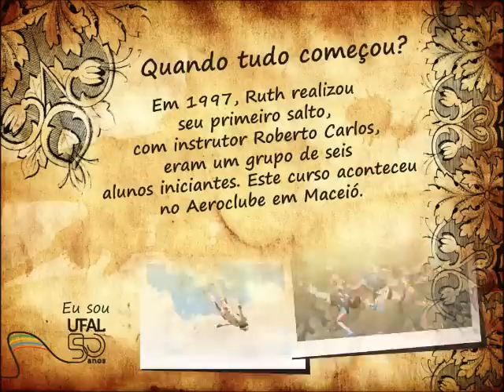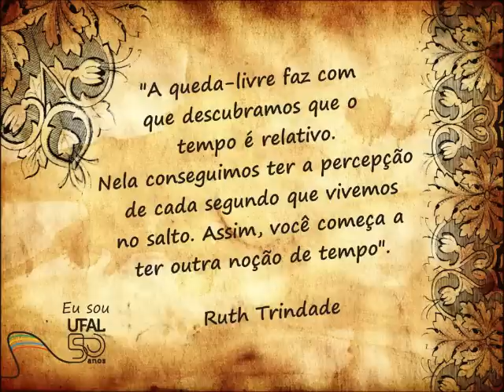Eu sou 50 anos Ufal - Professora Ruth Trindade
Ruth Trindade conta um pouco sobre o seu amor com o salto de para-quedas, como parte do Espaço do Portal do Servidor "O que eu faço além da Academia".